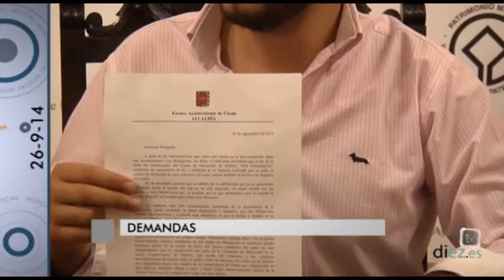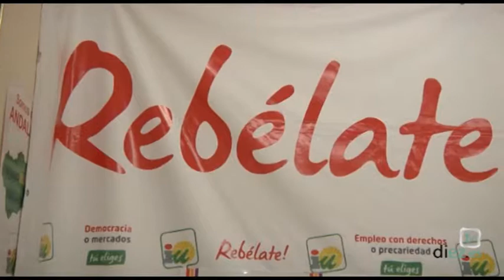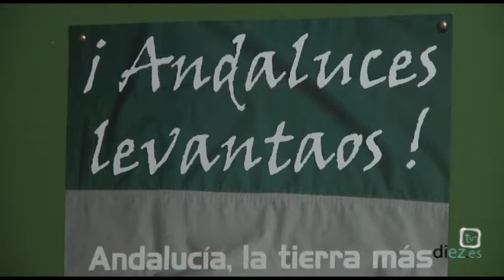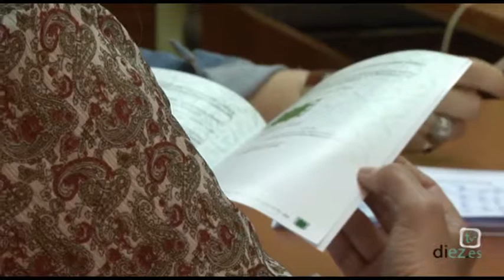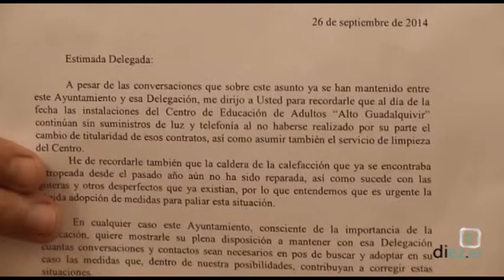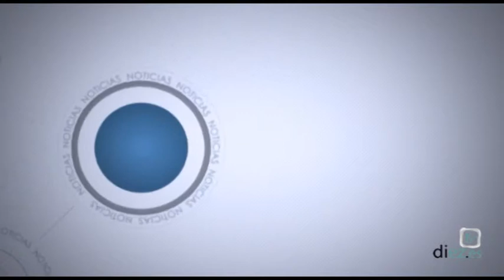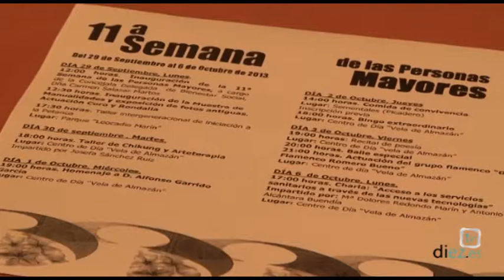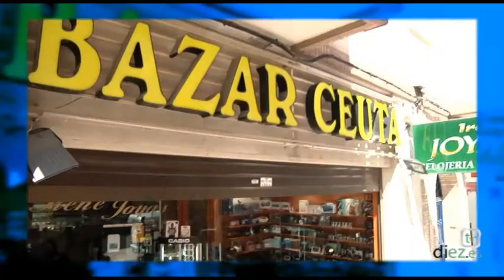Noticias Diez TV Úbeda (26-09-2014)